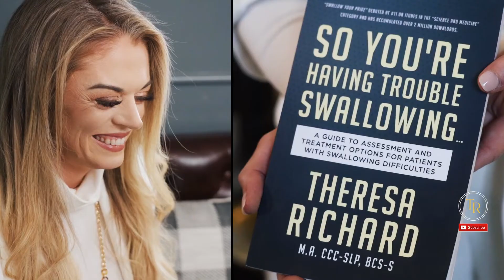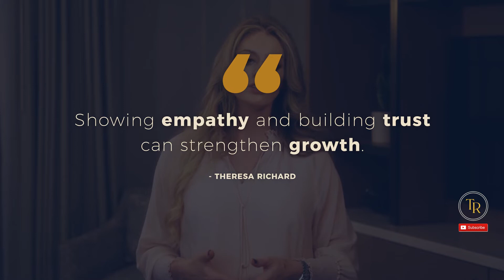Talking With Your Team About Practicing Evidence Based | How To Communicate With Your Team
Not all SLPs practice the same, and that’s okay. Where it gets sticky and even dangerous, though, is when one or more of your team members aren’t staying up-to-date with their practice and are resistant to change.

So how do you talk to them about it?

 The reality is that some people struggle with being made aware of their misguided clinical practice and could get defensive- no one likes to be told they’re wrong!

I’m going to go over some tips and suggestions around how to best approach your team when talking about evidence-based practice.

Theresa Richard

Video Resource:
to access a FREE email template that will help you start the conversation with your team about practicing evidence based. To access your “How to Talk to Your Team About Evidence: Email Template”, head over

Key Moments in this Episode:
00:00 How SLPs Should Communicate With Their Team
00:53 Organizing Monthly Meetings
04:22 Acknowledging Your Own Growth And Former Ways Of Practice
06:47 Bring Interprofessional Team Members On Board

Cited Articles:
Eskreis-Winkler, Lauren & Fishbach, Ayelet. (2019). Not Learning From Failure—the Greatest Failure of All. Psychological Science. 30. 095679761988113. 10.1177/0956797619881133

MedSLP Clipboard Kit:
30 blind editorial reviewed resources written by 15 contributors with over 150 references to support its contents.